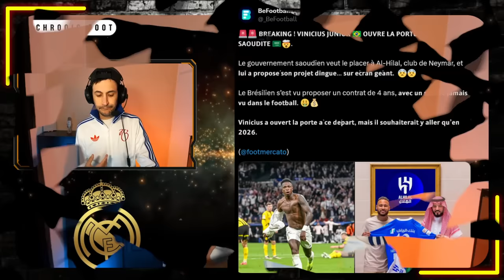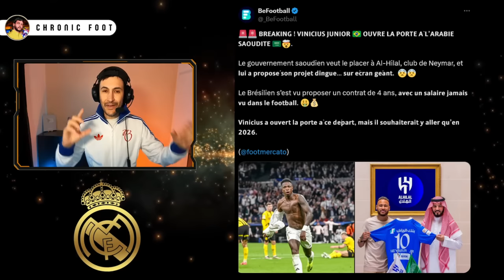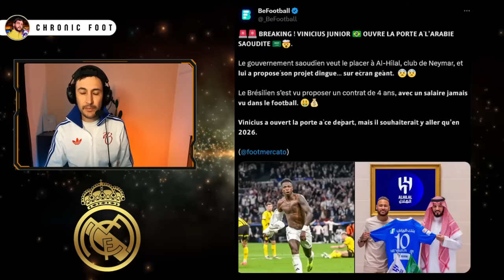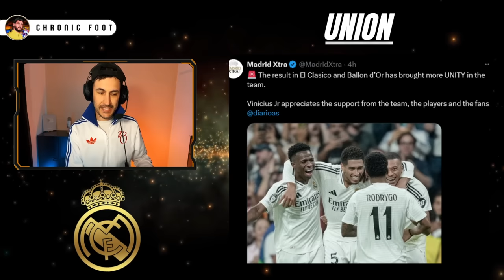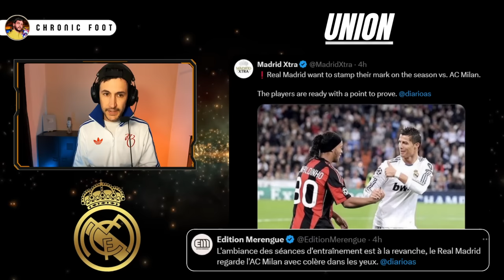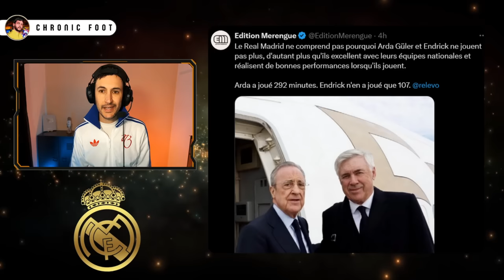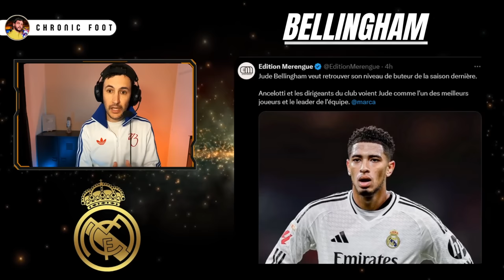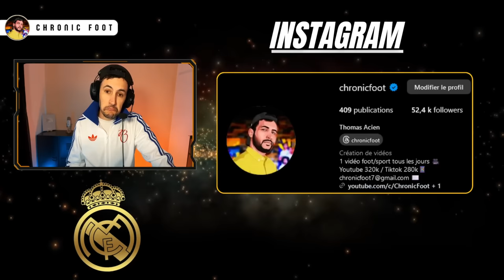🇸🇦 VINICIUS OUVRE LA PORTE À L'ARABIE SAOUDITE EN 2026...